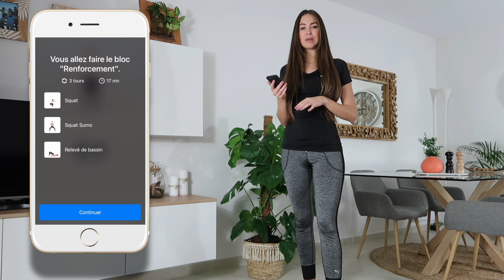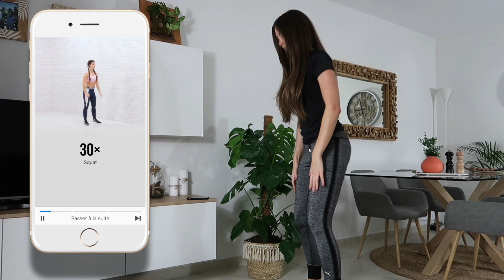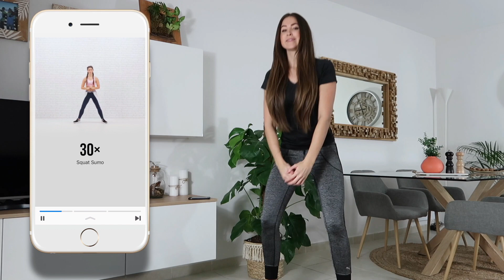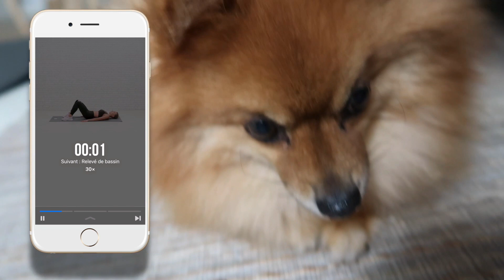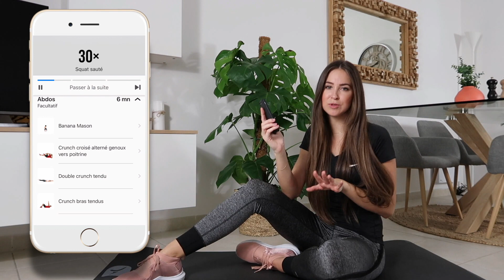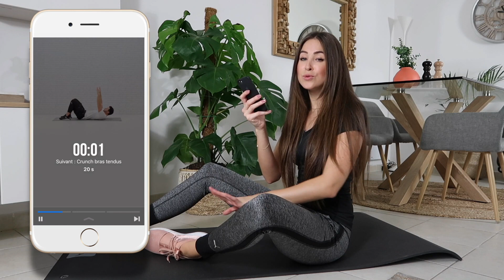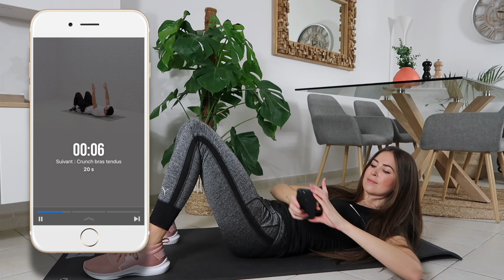Routine Sport à la maison w/ FizzUp | Ventre plat et fesses bombés 🍑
Je vous retrouve aujourd'hui pour une séance de sport en direct avec mon application FizzUp!

- - - - - - - - - -  CODES PROMOS & BONS PLANS - - - - - - - - - -

C'est un site de cashback pour remboursé d'un % de ton shopping!

NATURA BRASIL CHEVEUX ‣ LOVELAURA
-15% sur le site jusqu'au 13.12.19

‣ s n a p c h a t ➜ LauraMilow

- - - - - - - - - - - - - CRÉDIT ♬ - - - - - - - - - - - - - -

- - - - - - - - - - - INFORMATIONS - - - - - - - - - - - - - -

‣ Cette vidéo est en collaboration avec FizzUp